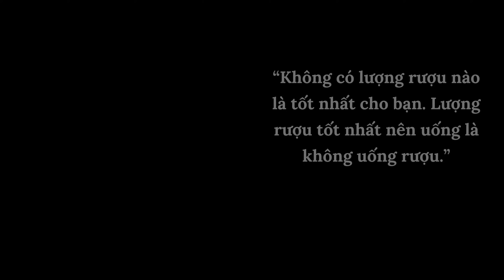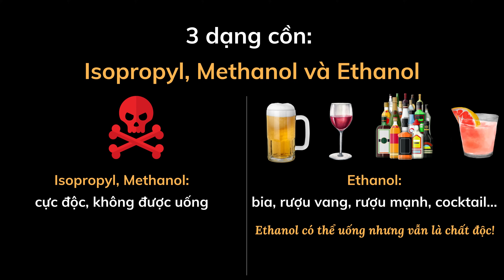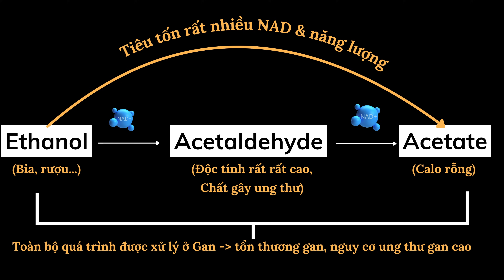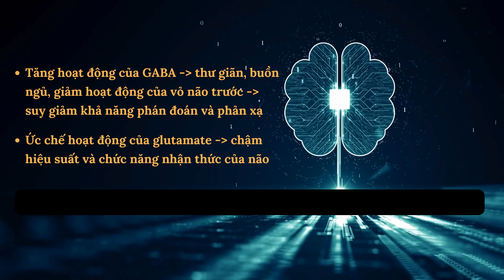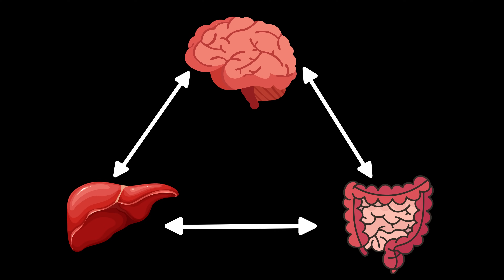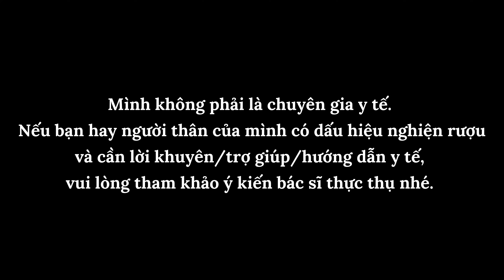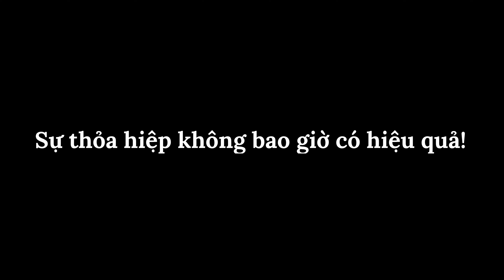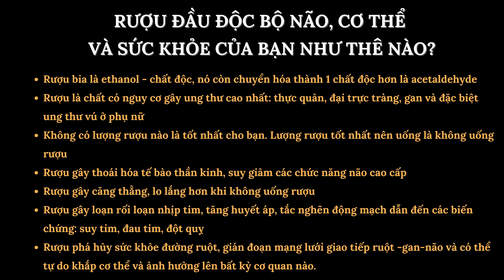Andrew Huberman: Rượu Bia Đầu Độc Bộ Não & Cơ Thể Của Bạn Như Thế Nào? - Tồi Tệ Hơn Nhiều Bạn Nghĩ!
Rượu Bia Đầu Độc Bộ Não & Cơ Thể Của Bạn Như Thế Nào? - Nguy Hiểm Hơn Rất Nhiều Bạn Nghĩ!

Uống rượu bia với 1 lượng vừa phải, VD 1 ly/ ngày hay 1 vài ly vào cuối tuần có ảnh hưởng tới sức khỏe không?

Trong video này, chúng ta sẽ cùng xem xét cách bia, rượu vang, rượu mạnh, cocktail… (nói chung là tất cả các loại đồ uống chứa cồn thực phẩm - Ethanol) đi vào cơ thể chúng ta và chuyển hóa thành chất cực độc gây ung thư  và tác động lên tim, gan, não,  hệ thống tiêu hóa, miễn dịch của chúng ta như thế nào nhé.

Sau đó, bằng tất cả những hiểu biết này, bạn có thể đưa ra lựa chọn sáng suốt nhất cho mình trước khi nhấp bất kỳ một giọt rượu nào, hoặc dùng để chia sẻ với những người thân của mình nhé.

0:00 Tại sao bạn nên ngừng hoàn toàn việc uống rượu?
2:25 Tại sao rượu là một chất độc?
6:23 Tác động của rượu tới bộ não
10:09 Tác động của rượu tới tim
11:17 Tác động của rượu tới trục ruột - gan - não
13:15 Rượu có tác dụng tích cực nào không?
14:18 Giải pháp trước mắt và lâu dài cho việc uống rượu
18:28 Tổng kết

☘ Những nội dung trong video này cần rất nhiều thời gian để nghiên cứu, viết kịch bản, thu âm và chỉnh sửa video... Nếu bạn thấy nội dung của mình hữu ích, bạn có thể cân nhắc đóng góp cho sự phát triển của kênh ngay hôm nay nhé. Cảm ơn vì sự cho đi hào phóng của bạn ❤
🎁 Bank: 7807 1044 - LE THI NGA - VPBank (Ngân hàng Việt Nam Thịnh Vượng)

Articles:
- Associations between alcohol consumption and gray and white matter volumes in the UK Biobank
- Gut Microbiota at the Intersection of Alcohol, Brain, and the Liver
- Associations Between Drinking and Cortical Thickness in Younger Adult Drinkers: Findings From the Human Connectome Project